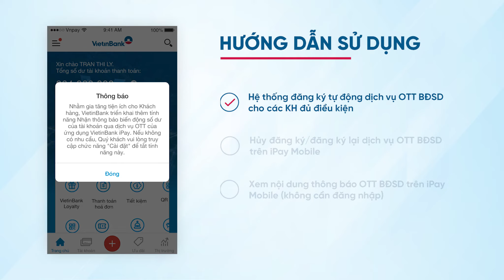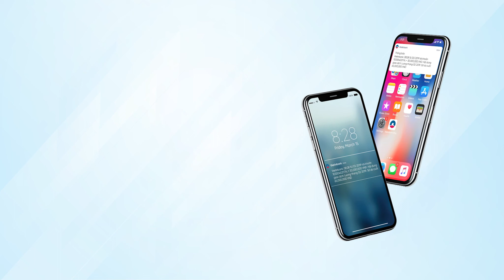Hướng dẫn sử dụng dịch vụ thông báo OTT biến động số dư trên ứng dụng Vietinbank iPay Mobile